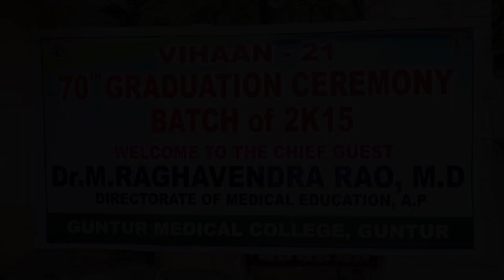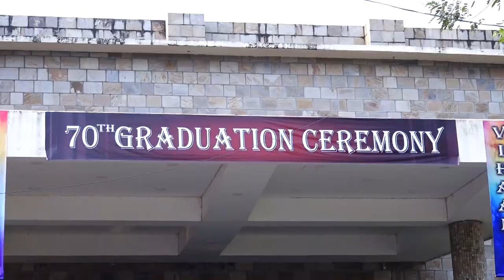Guntur Medical College Graduation Ceremony Full Video , Batch of 2k15